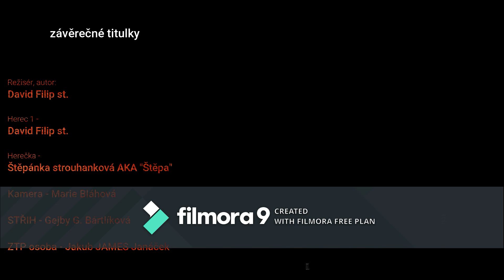OAHSHB SKEČ 2 (Studentský skeč)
Druhý studentský OAHSHB skeč. Děkuji za shlédnutí a likes. Jedná se o neoficiální OAHSHB video. Všechny práva autora jsou vyhrazená